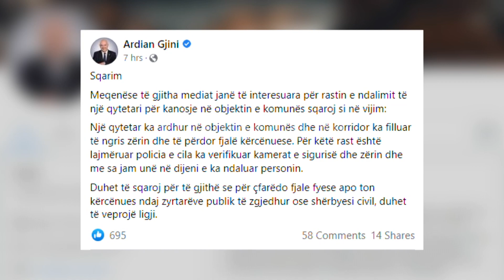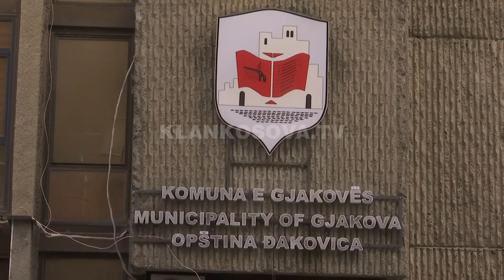Kërcënohet Ardian Gjini, “mysafiri” s’arriti ta prekë as me dorë